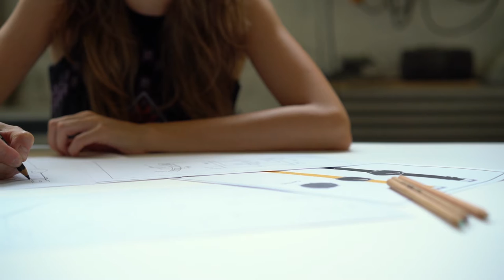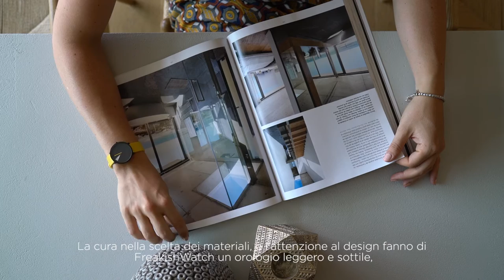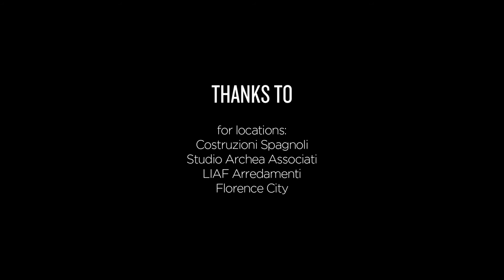FreakishWatch & KickStarter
FREAKISHWATCH
FreakishWatch, a watch for everyone and every situation. 24 hours lined up onto an aluminium disc, encased into a thin, 36 mm stainless steel case and supported by a genuine leather watchband. The careful choice of materials and the meticulous attention to design, make FreakishWatch a unique accessory: light and thin, elegant and comfortable to wear, but also solid and water-resistant. Elegant in black, casual in yellow. FreakishWatch is available in just two versions, reflecting its essence of simplicity and charm.

Intellectual property right by Sabrina Fossi Design